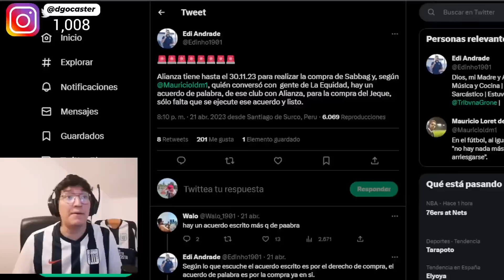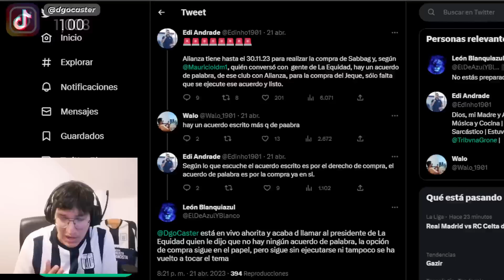URGENTE ¡TODA LA VERDAD SOBRE PABLO SABBAG! ¿SE QUEDA EN ALIANZA LIMA?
Se rumorea que Alianza Lima comprará al jugador Pablo Sabbag. Hablamos con el presidente de La Equidad, actual propietario del contrato de Sabbag. Si bien las negociaciones aún están en curso, es una perspectiva emocionante tanto para Sabbag como para los hinchas de Alianza Lima. Manténgase en sintonía para actualizaciones sobre esta historia en desarrollo